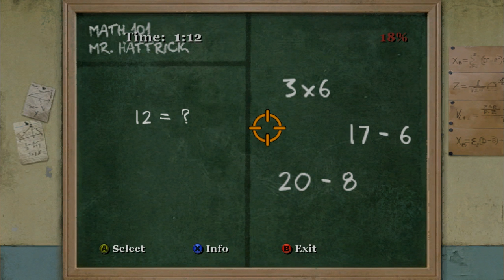Let's Play Bully - Part 7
Lost about 15 minutes from Twitch trickery, so this episode picks up in the middle of the story as @dylanhecht goes on a hot date and gets confused in math class.